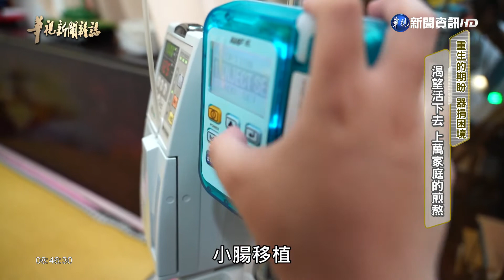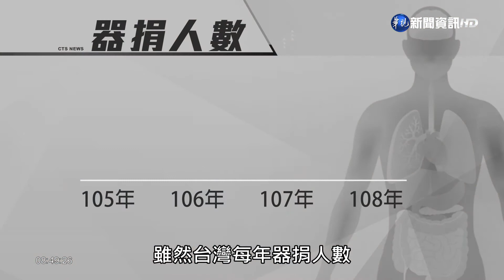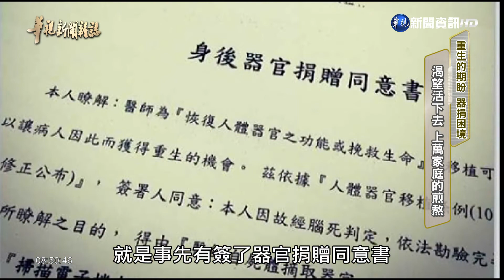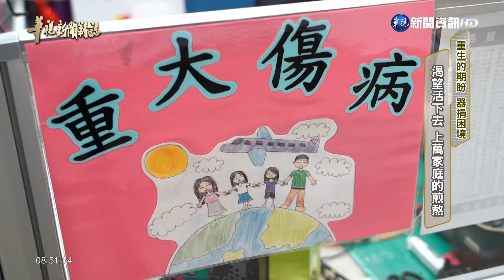渴望活下去 上萬家庭的煎熬｜重生的期盼 器捐困境 ｜華視台語新聞雜誌｜2020.10.11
2019年，台灣器捐人數有375人、創下歷史新高，但您知道嗎？目前在「器官捐贈移植登錄中心」，仍有1萬03位病患在排隊迫切等待移植。其中等待人數最多的是腎臟移植，高達7千7百多人。另外，小腸捐贈也很迫切，而且患者以孩童居多。像是在桃園，有位國小二年級的病童梁競哲，他的小腸壞死，已經切除，為了維持生命，水分和營養，只能從靜脈注射補充，生命時時刻刻面臨危機！病痛的煎熬、活下去的渴望，如何衝擊著這些家庭？繼續來看他們的故事。